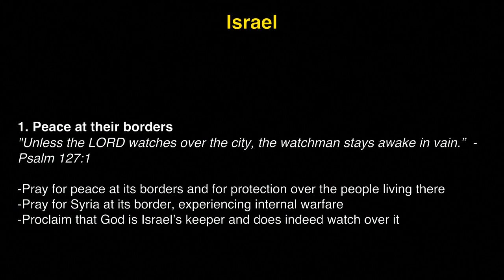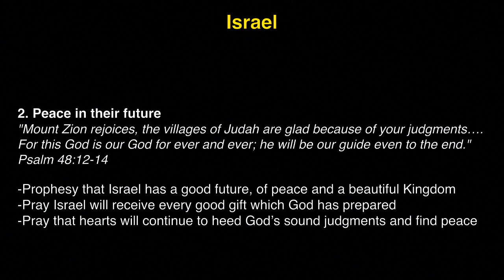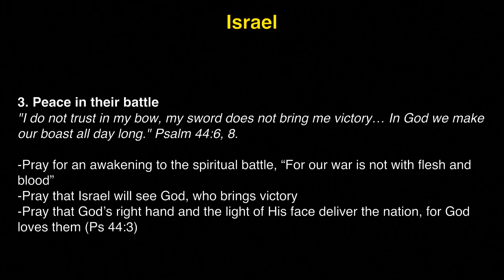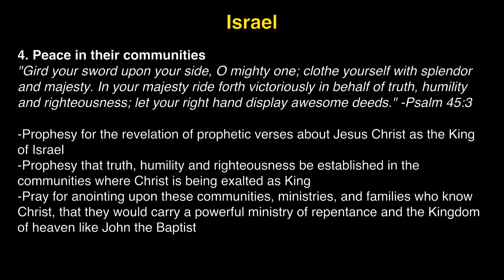K1 Prayer (R, 11/16/2017) by Michelle Kwak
Team: Michelle Kwak (praise leader, acoustic guitar), Grace Lee (prayer leader), Tammi Wenzig (vocal), John Matthew Ko (vocal).

- Videostream Production Team: Lindsey Harrison & Susy Park.